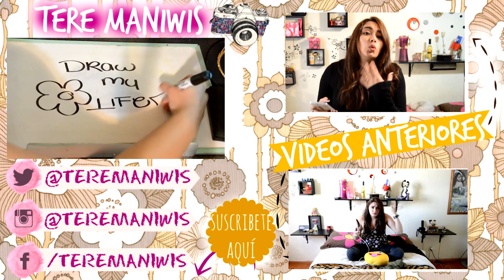INSTAGRAM TAG ♥ TereManiwis